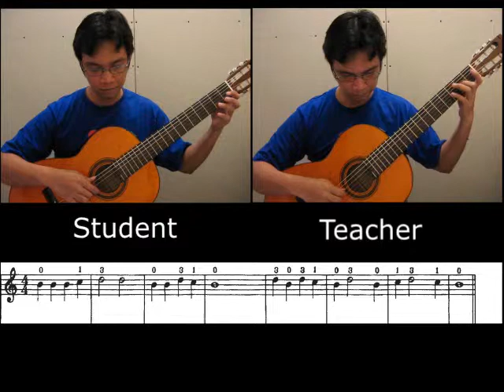Exercise no. 22 - Frederick Noad (Solo Guitar Playing)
This exercise features the notes on the 2nd string (B-C-D)